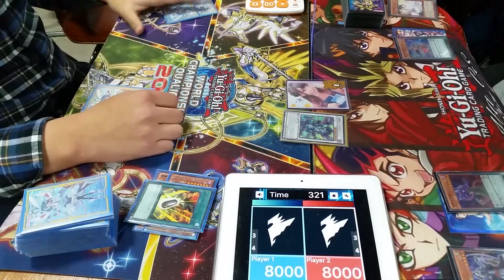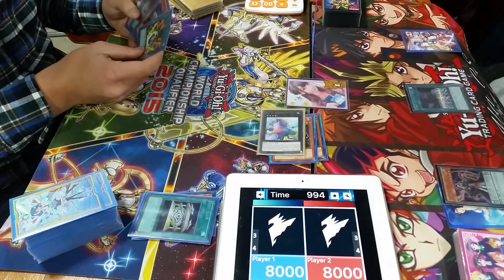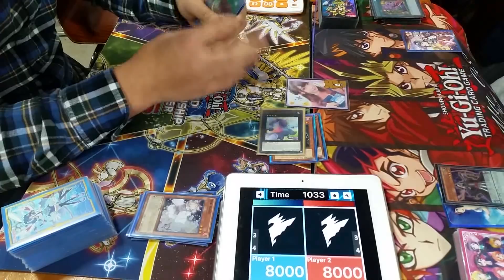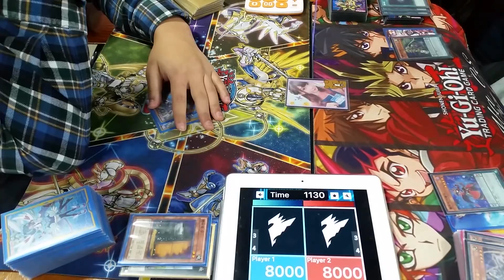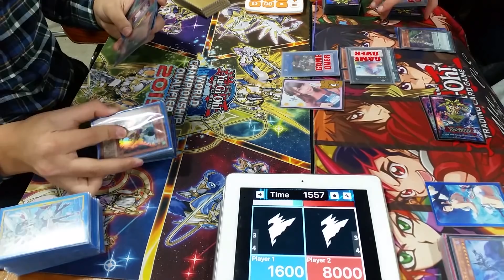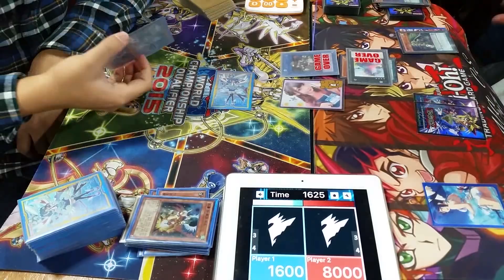대전 듀얼몰 유희왕 비공인 대회 결승전 (공룡성덱VS마술사덱/2018.01.28) 遊戯王 Yu-Gi-Oh!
2018년 1월 28일 대전 듀얼몰에서 개최된 유희왕 비공인 대회 결승전 영상입니다.
공룡성 덱과 마술사 덱의 결승전 영상으로, 오랜만에 트릭스터 덱 외의 덱 끼리의 결승전 영상이군요.

매치 전체가 하나에 들어있는 영상으로, 대전 결과는 직접 확인해 주시기 바랍니다. ^ㅂ^/~

※ 참가 인원 : 45명